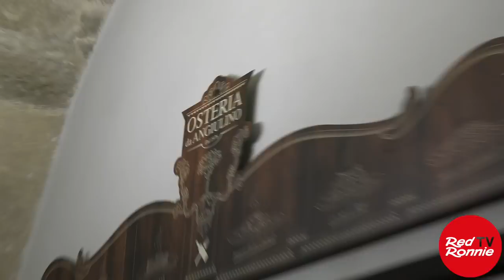Quanto sei bella LECCE - Antonio Maggio racconta la splendida città bianca, incipriata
Quando mi sono collegato con Antonio Maggio durante We Have a Dream ci eravamo ripromessi di documentare una sua visita guidata nella splendida Lecce, che lui stesso aveva cantato nel suo brano “Quanto sei bella Lecce”, contenuto nell’ultimo album “MAGGIO”.
Antonio in realtà è di Squinzano, primo paese che si incontra venendo dal nord nella provincia di Lecce, ma è cresciuto e ha studiato in questa città splendida, tutta bianca di pietra leccese.
Maggio adesso vive in Umbria, ma abbiamo approfittato del fatto che sia sceso a Lecce per fare le prove del suo nuovo tour. Così l’ho raggiunto dalla parte ovest della Puglia ionica dove ero e ho documentato la città “incipriata” che mi ha raccontato, e cantato.